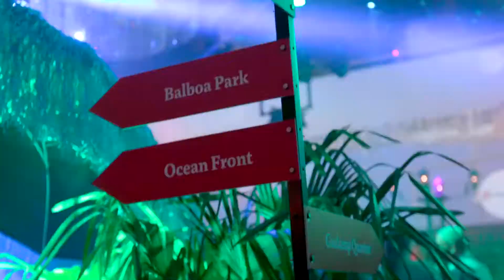Edelweiss "One Night In SanDiego" promotional event in Zurich, Switzerland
VIP guests in the travel trade industry and media outlets celebrated in Zurich, Switzerland on May 5th, the announcement of the new non-stop flights from Zurich to San Diego.